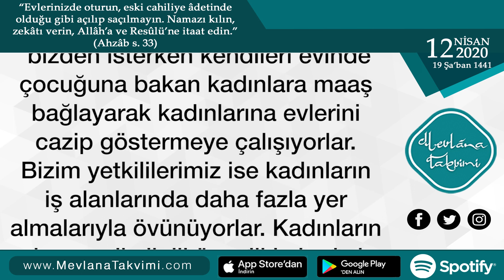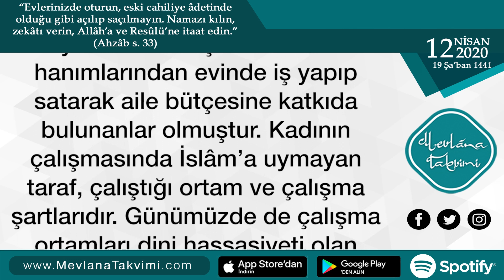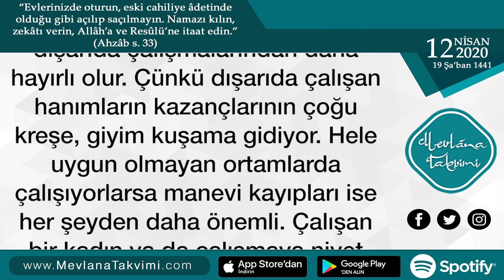Kadınların Çalışması Meselesi - Sema Maraşlı | 12 Nisan 2020 Mevlana Takvimi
12 Nisan 2020 Mevlana Takvimi

KADINLARIN ÇALIŞMASI MESELESİ

Gelişmiş ülkelerde kadınlar iş ve kariyer yerine aileyi tercih etmeye başlamışlar. Az gelişmiş ülkelerde ise kadınlar kariyeri aileye tercih ediyorlar. Gelişmiş ülkelerde kadınlar, kariyerin mutluluk getirmediğini gördükleri için evlerini tercih ediyor olmalılar. Ülkemize baktığımızda kadınların bu kadar çalışma arzusu peşinde koşması hâlâ gelişmemiş olduğumuzun göstergesi gibi duruyor. Avrupa Birliği yetkilileri sürekli kadın istihdamını artırmamızı bizden isterken kendileri evinde çocuğuna bakan kadınlara maaş bağlayarak kadınlarına evlerini cazip göstermeye çalışıyorlar. Bizim yetkililerimiz ise kadınların iş alanlarında daha fazla yer almalarıyla övünüyorlar. Kadınların çalışması ile ilgili öncelikle kadınlar çalışsın ya da çalışmasınlar gibi bir toptancılık yerine bir mümin olarak önce ebedi hayatımız sonra dünya hayatımız için kâr-zarar ilişkisine bakıp karar vermek gerekir. Kadının çalışmasının kendine, ailesine ve topluma faydası nedir? Zararı nedir? Getirdikleri ve götürdükleri nelerdir?

Dinimiz kadının çalışmasını yasaklamamıştır. Sahabe hanımlarından evinde iş yapıp satarak aile bütçesine katkıda bulunanlar olmuştur. Kadının çalışmasında İslâm’a uymayan taraf, çalıştığı ortam ve çalışma şartlarıdır. Günümüzde de çalışma ortamları dini hassasiyeti olan hanımlar için pek uygun değil. Çalışmak zorunda olan hanımların mümkünse evde el işi, yemek satışı, çocuk bakımı ya da internet üzerinden evden bir çalışma şeklini tercih etmeleri pek çok açıdan dışarıda çalışmalarından daha hayırlı olur. Çünkü dışarıda çalışan hanımların kazançlarının çoğu kreşe, giyim kuşama gidiyor. Hele uygun olmayan ortamlarda çalışıyorlarsa manevi kayıpları ise her şeyden daha önemli.

Çalışan bir kadın ya da çalışmaya niyet eden bir kadın şu soruları kendine sormalıdır: “Çalışmam gerekiyor mu? Neden çalışıyorum? İhtiyaç için mi lüks için mi çalışıyorum?”

(Sema Maraşlı, Çocuk ve Aile)